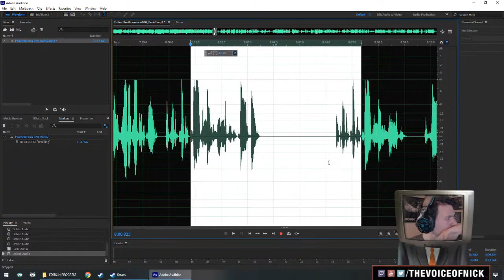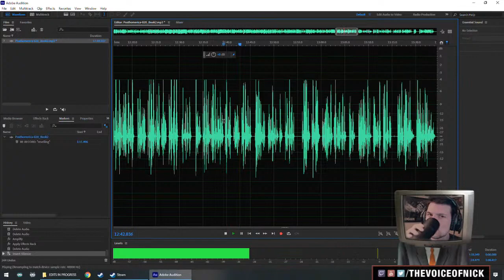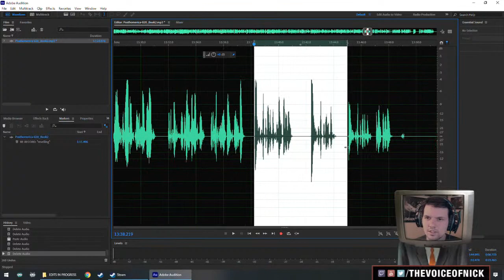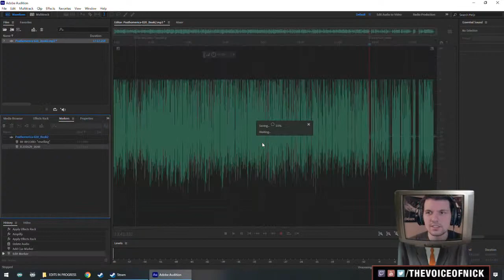MEMNON AT THE FEAST - Audiobook Production (Posthomerica) - PART 09 [UNUSED RECORDING]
The book is now available worldwide!
➢ Memnon prepares for battle.

When this audiobook version of POSTHOMERICA is released, find it